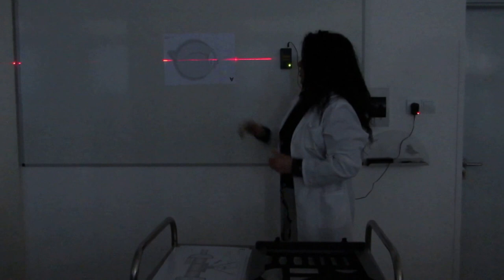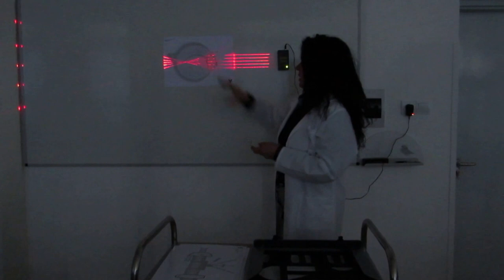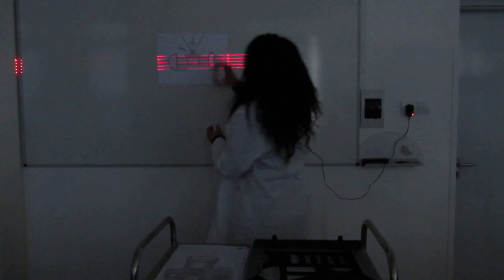A szemlencse működése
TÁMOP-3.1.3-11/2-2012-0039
GYULA VÁROS ÖNKORMÁNYZATA

Gyula, Erkel Ferenc Gimnázium